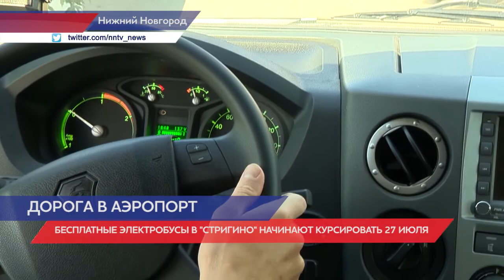В аэропорте "Стригино" открылась экспозиция, посвященная Валерию Чкалову